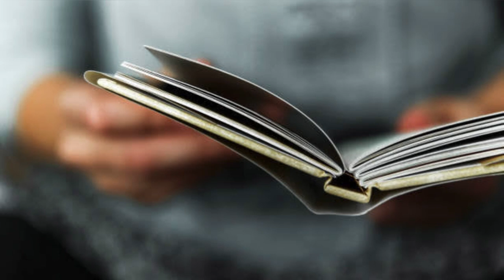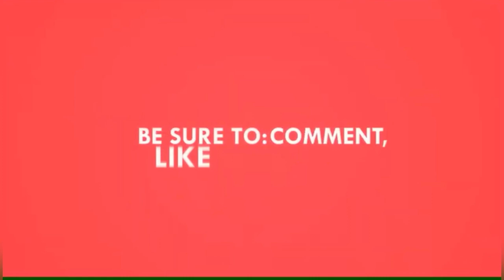दिवसभर एनर्जेटिक व ताजेतवाने राहण्यासाठी सकाळी उठल्याबरोबर करा या गोष्टी